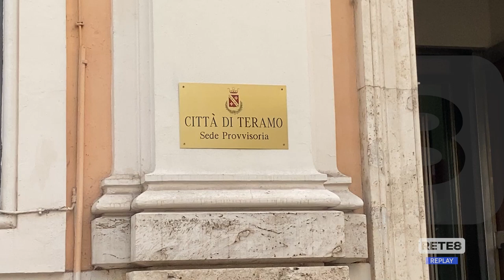Teramo - Mense, alunni rimasti fuori